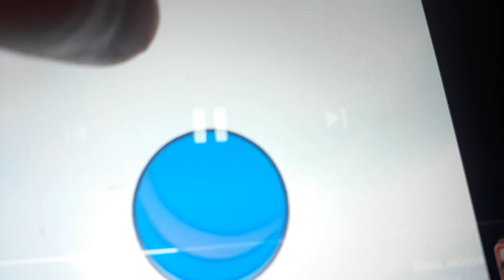CICA VS PIBBY